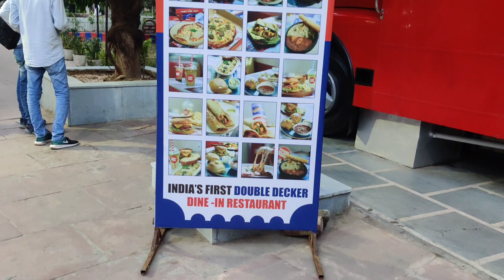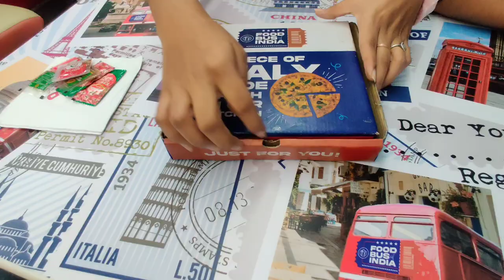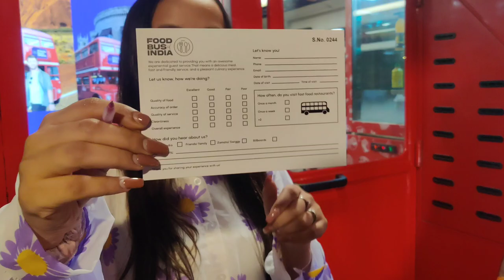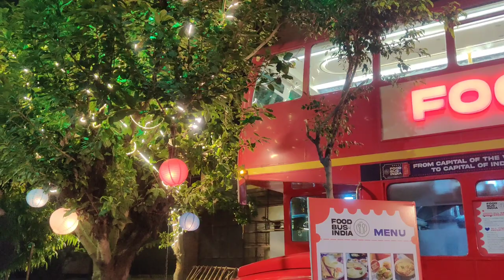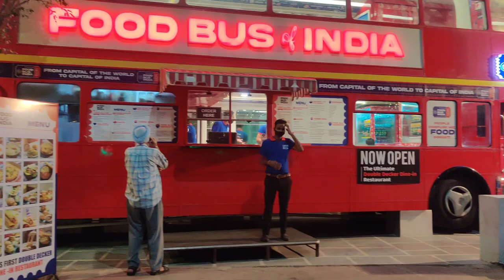FOOD BUS OF INDIA | RAJENDRA PLACE | FOOD VLOG | 2021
Hi guys! I am Kanishka.
So this video is all about food, its about a new restaurant which is just now opened near RAJENDRA PLACE metro station.
I have shown the ambience, interier design of this restaurant.

Musician:@iksonmusic